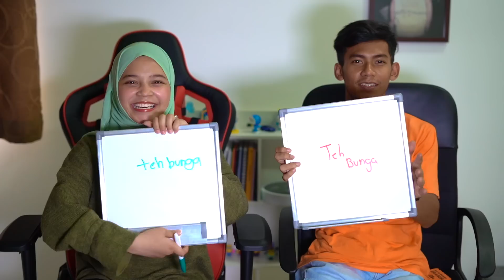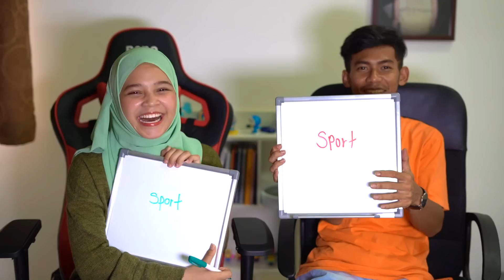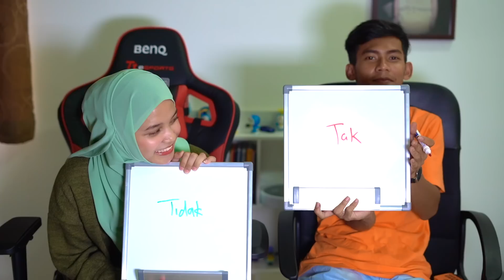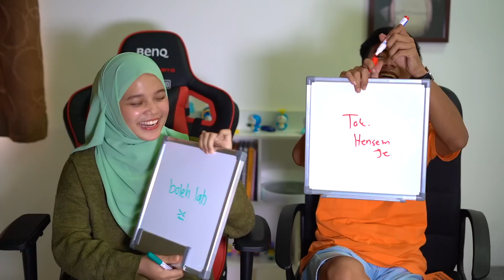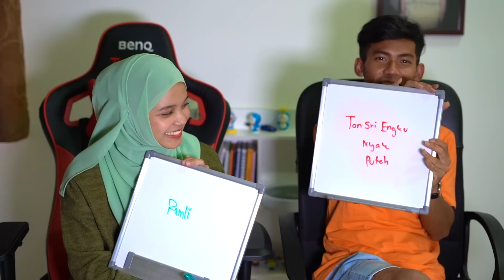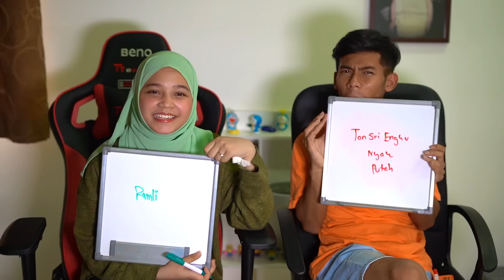KENAL ATAU TIDAK ? DENDA CUCI TOILET !!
Korang cuba comment berapa peratus kitaorang punya keserasian ? 😁✨

JANGAN LUPA COMMENT UNTUK NEXT VIDEO OKEH ! ❤️